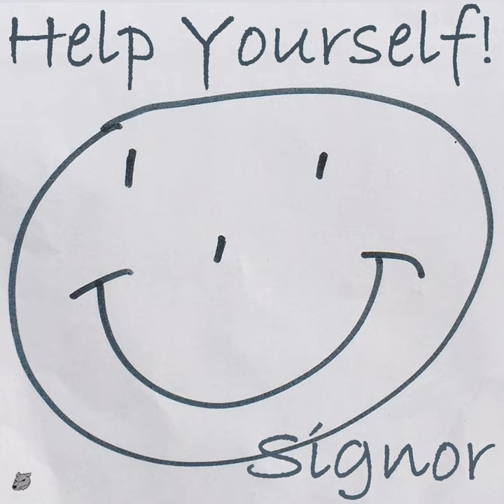The Mask of Death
The Mask of Death · Signor

Help Yourself!